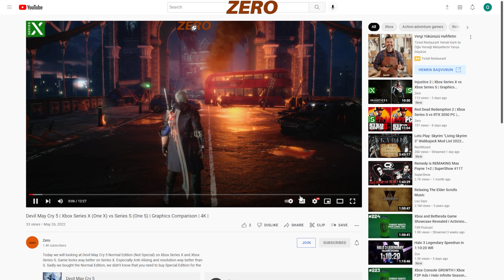Resident Evil 7: Biohazard | Xbox Series X vs RTX 3050 PC | Graphics Comparison | 4K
We are looking at the Resident Evil 7: Biohazard on RTX 3050 PC and Xbox SeriesX,  the game looks really similar on both machines, but ofc Series X has more resolution.

Game works in 1080p 60 fps on PC. Everything on very high or ultra.
Game works in 2160p 60 fps on Series X.

PC Specs;
32GB Ram
1TB SSD